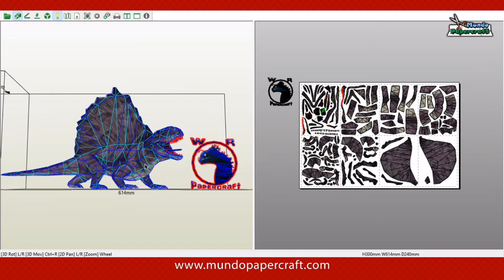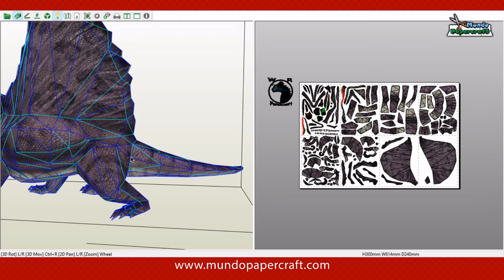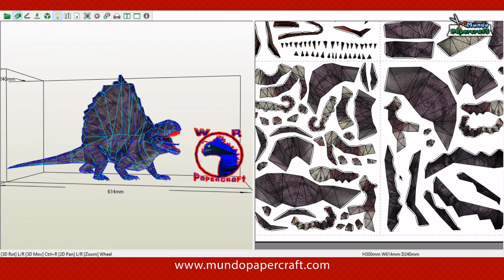Dimetrodon de papercraft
Modelo de papercraft de un dinosaurio Dimetrodon
Diseñador: WR Papercrafts